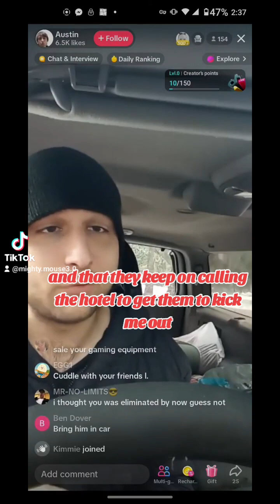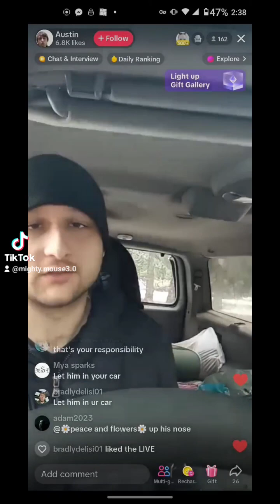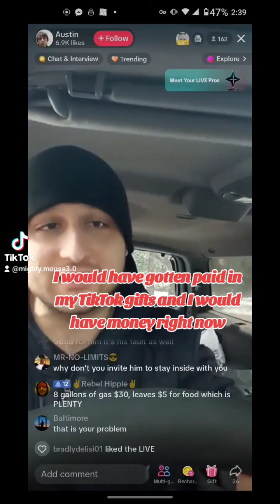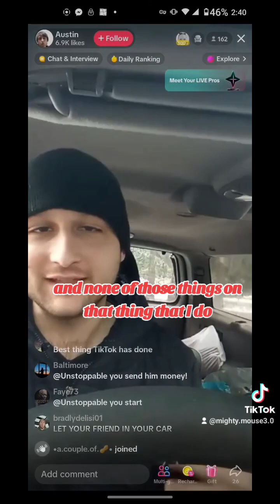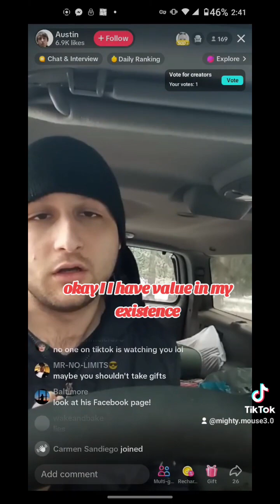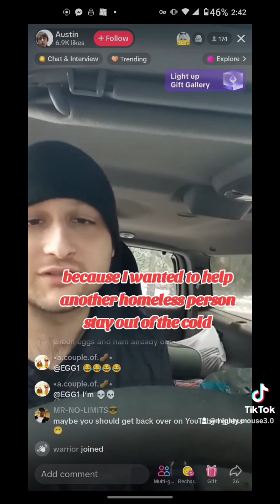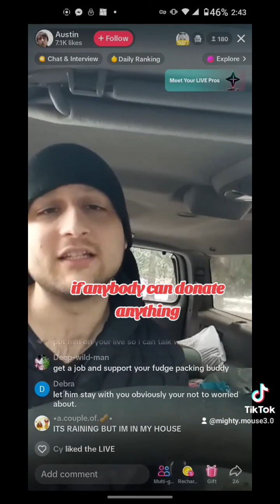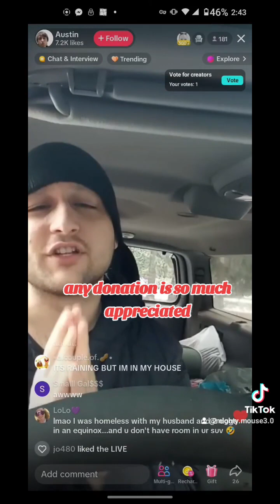Austin Tamargo🍍 12.01.23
17 U.S.C. §107 FaurUseAct